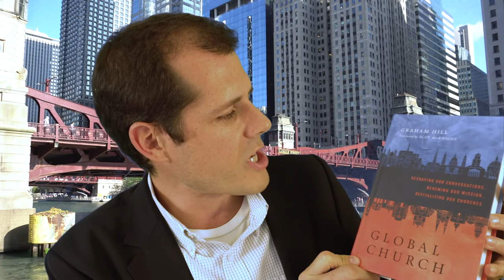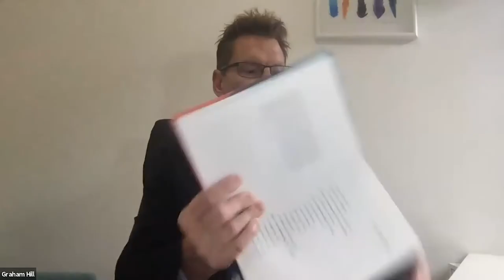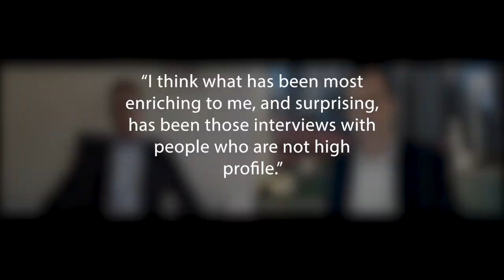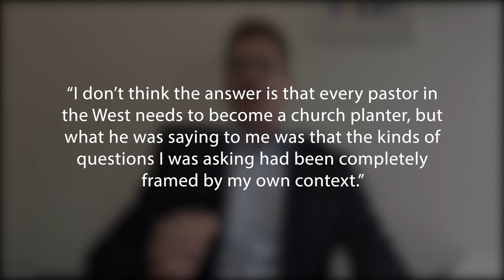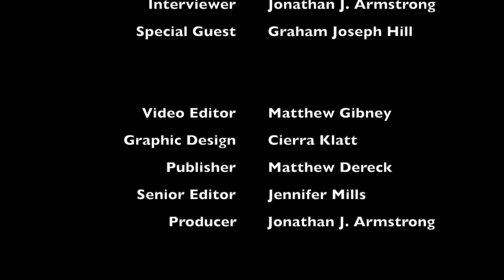Graham Hill | Global Church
Graham Hill is Research Coordinator at Stirling Theological College in Melbourne, Australia and the Director of The Global Church Project (theglobalchurchproject.com). He is the author or editor of numerous works including Healing our Broken Humanity (IVP, 2018), Salt, Light and a City (Cascade, 2017), Signs of Hope in the City (ISUM, 2015), Servantship (Wipf & Stock, 2013), and the work discussed in this interview, GlobalChurch: Reshaping Our Conversations, Renewing Our Mission, Revitalizing Our Churches (IVP, 2016).